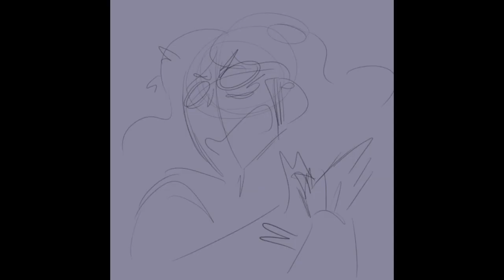Splatoon Meme Compilation [Part Two]